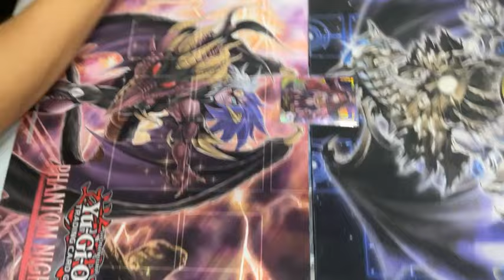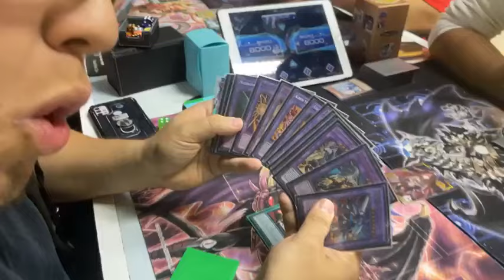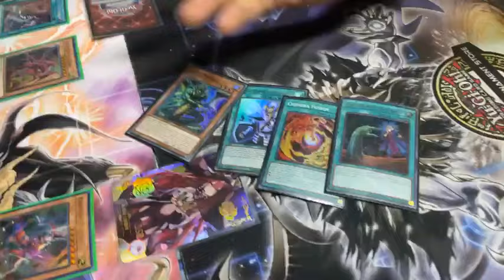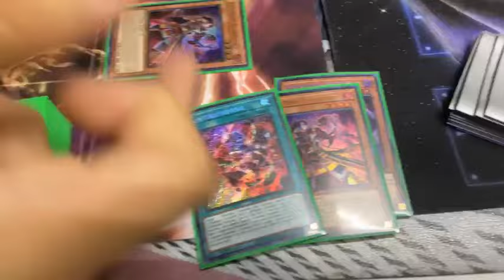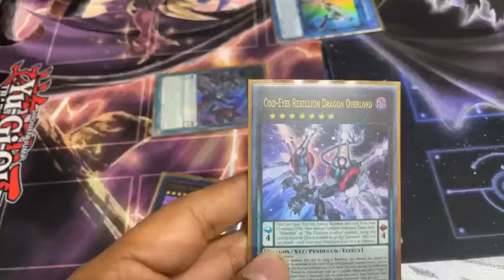SHAKIRA VS KIMERAS